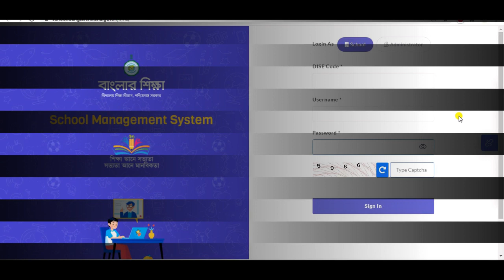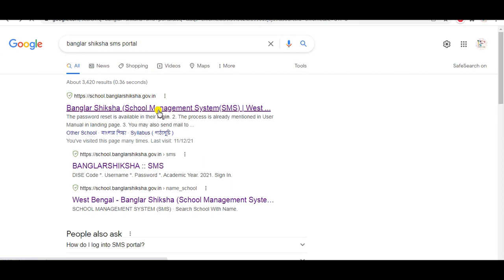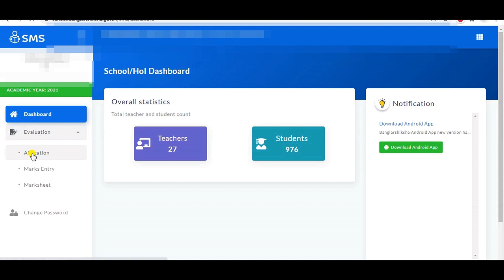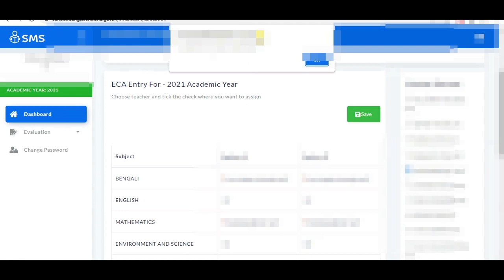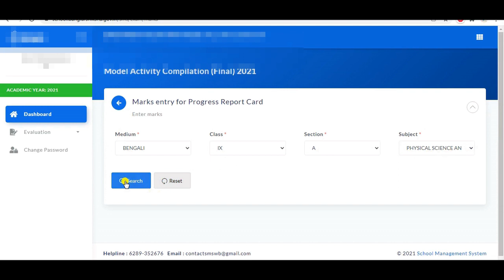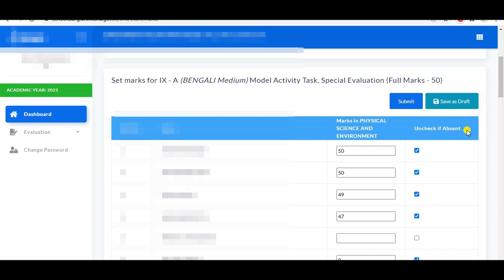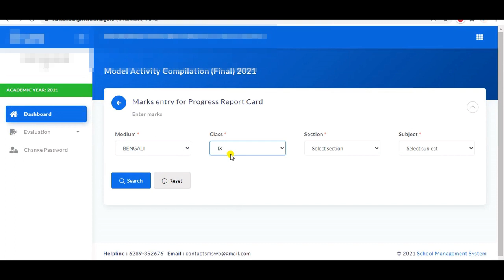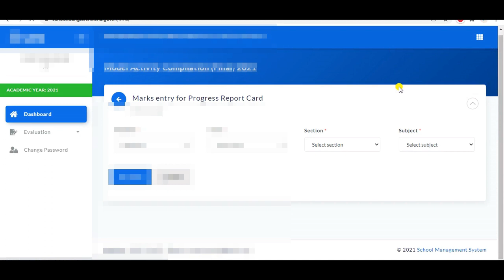How to enter marks in SMS portal ।। Banglar Shiksha portal marks upload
এখন প্রত্যেক শিক্ষক-শিক্ষিকাদের একটি অন্যতম গুরুত্বপূর্ণ কাজ হল Final Model Activity Task এর Evaluation করে ছাত্র-ছাত্রীদের প্রাপ্ত নম্বর বাংলার শিক্ষা পোর্টালে Upload করা। Banglar Shiksha portal marks upload কীভাবে করবেন প্রত্যেক শিক্ষক-শিক্ষিকা, কীভাবে sms portal hoi login থেকে প্রত্যেক শিক্ষক-শিক্ষিকাদের class allocation করা হবে – সেই সব নিয়ে এই ভিডিওতে বিস্তারিত আলোচনা করা হয়েছে। এছাড়াও মোবাইলে sms portal marks entry করার জন্য কীভাবে sms portal app download করবেন সেটাও দেখানো হয়েছে এই ভিডিওতে।

Timeline :
Class Allocation through HOI Login :- 1:50 min
Marks Upload through teacher's Login :- 5:37 min